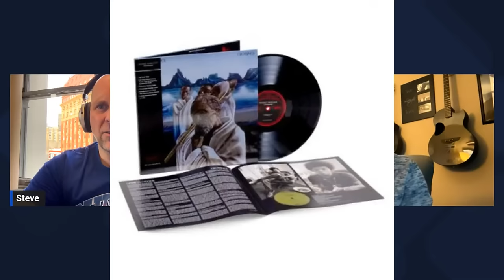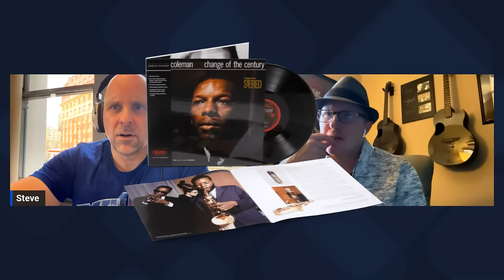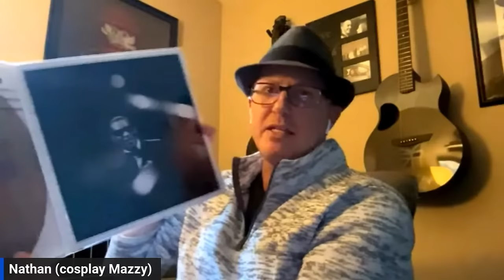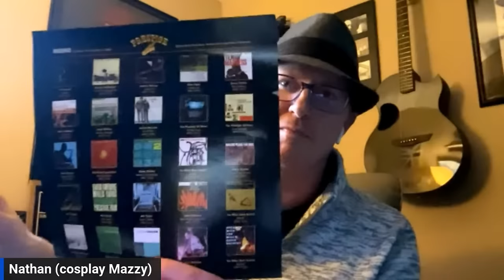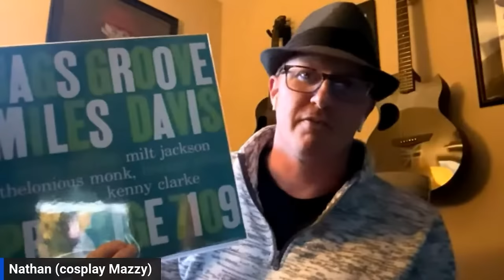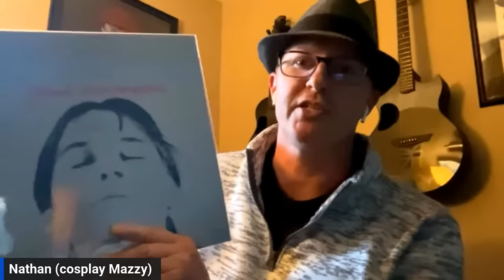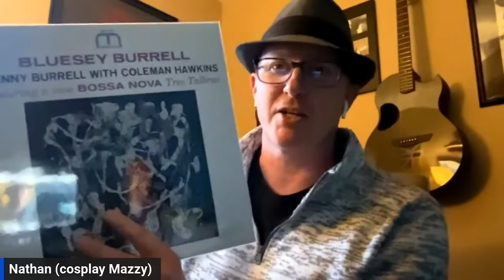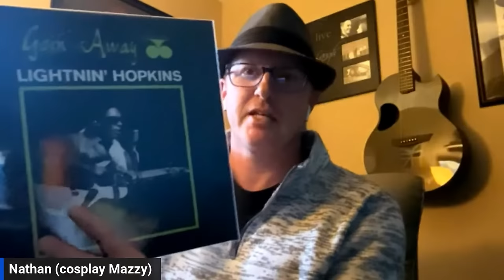Live Audiophile Roundtable: A review of the AS Atlantic 75 and the current Rhino HI-Fi series.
Please join Steve Westman and Nathan Goss for the Monday edition of the Audiophile Roundtable.

They will be reviewing the latest releases from the Acoustic Sounds' Atlantic 75 and Rhino Hi-Fidelity series.

Plus news and discussion on anything audiophile.